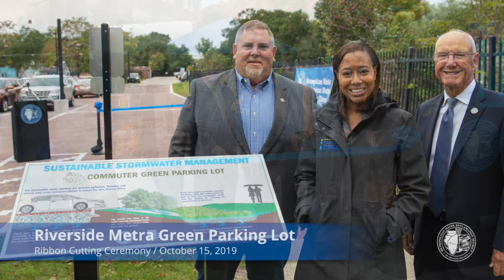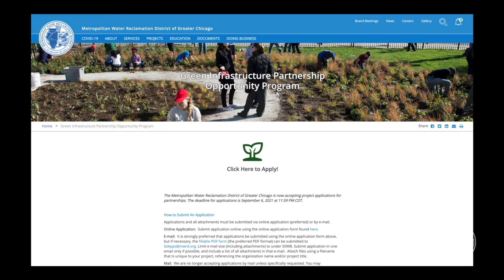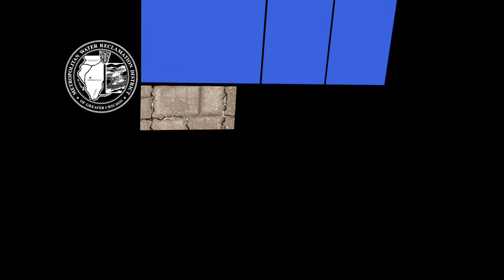Green Alleys in Harwood Heights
The Metropolitan Water Reclamation District of Greater Chicago partnered with the Village of Harwood Heights to reduce flooding with the installation of green alleys. Green alleys and other green infrastructure projects absorb more water and prevent it from overwhelming local sewers, basements, waterways and streets

We encourage municipalities and other government agencies to reach out to the MWRD, consider green infrastructure, and apply for funding assistance today.